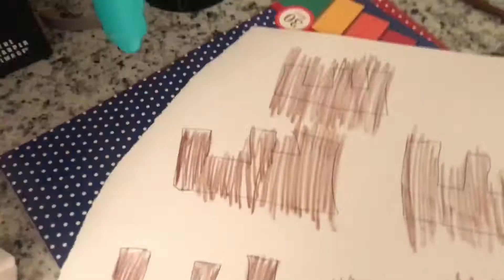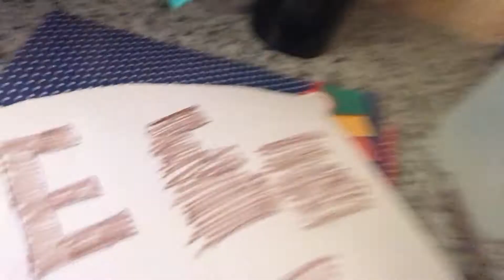Brown E’s Prank on Frank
Hope you enjoy this short video, it was my first time pranking Franky. I may not have gotten the reaction I wanted but I had fun making this video.